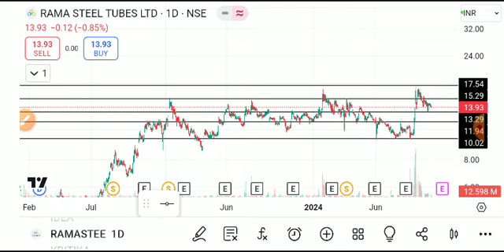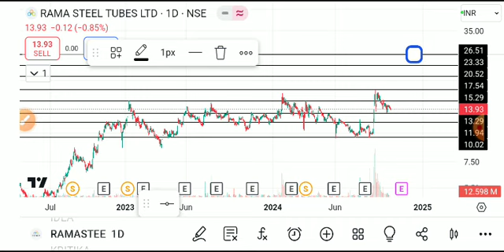Rama steel share latest news, rama steel share latest news today, rama steel share news